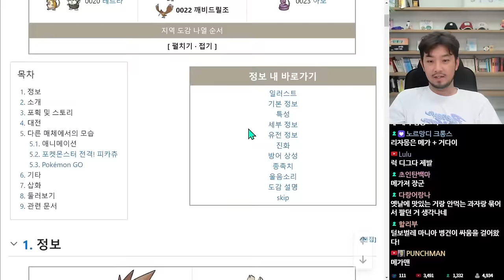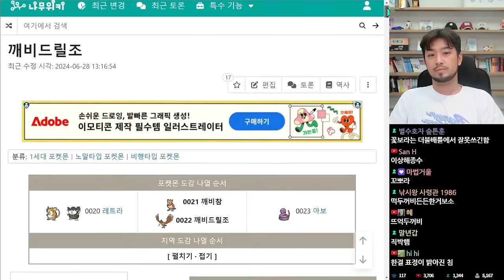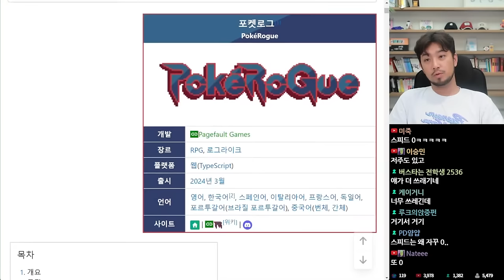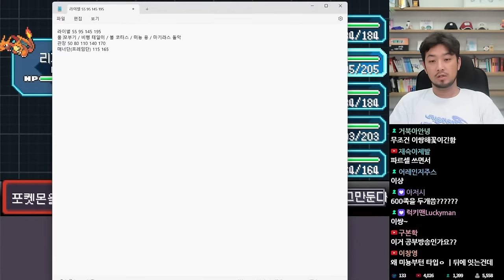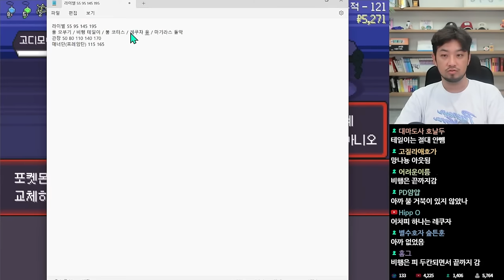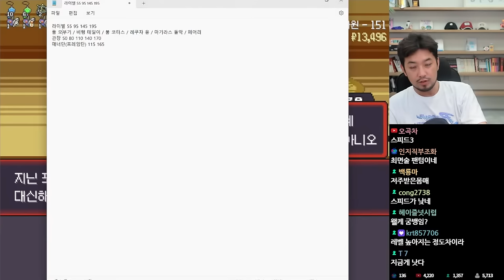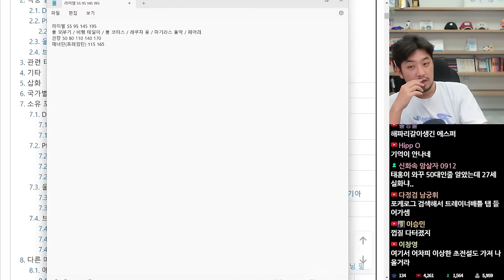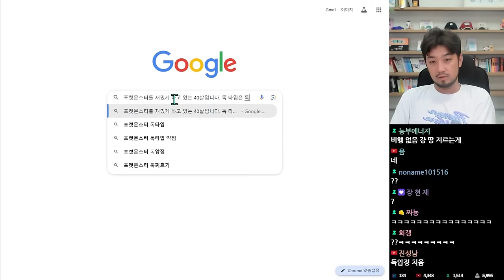포켓로그 | 1세대 챌린지: 스킬링크 파르셀 - 풀버전